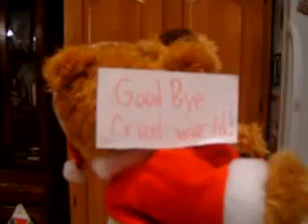Suicidal Holiday Bear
OWWWWWW!